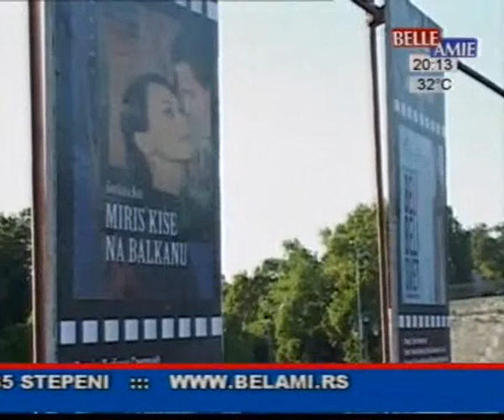Gradska opstina Palilula - Filmski susreti 2011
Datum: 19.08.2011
TV Stanica: Belle Amie